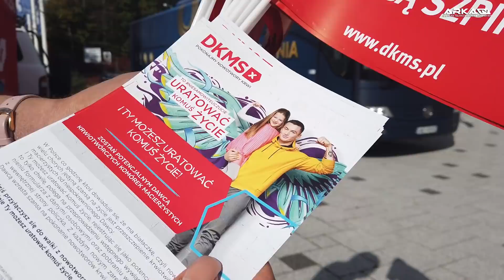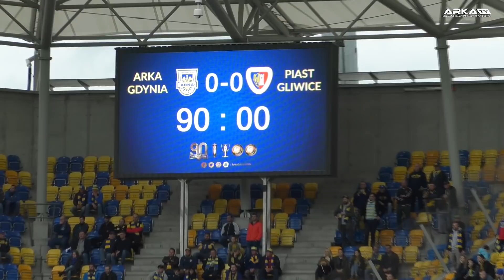Arka Gdynia - Piast Gliwice 0-0: Kulisy meczu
Zapraszamy na kulisy meczu z Piastem Gliwice